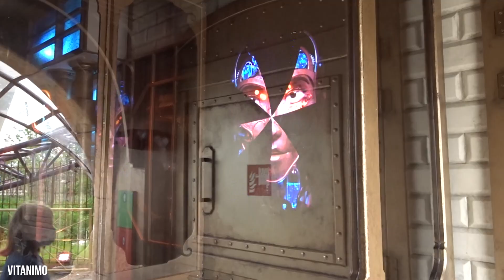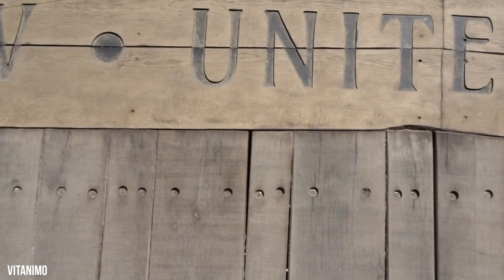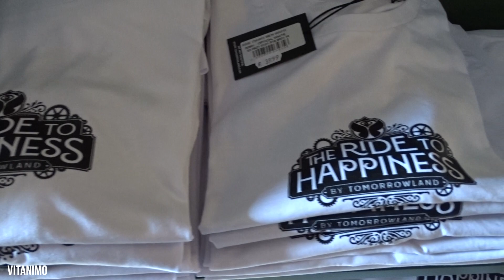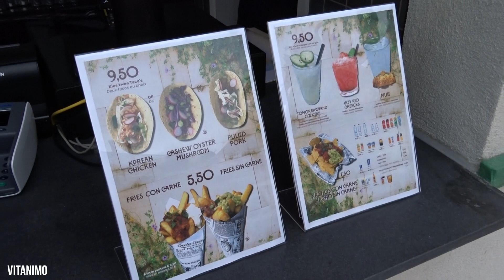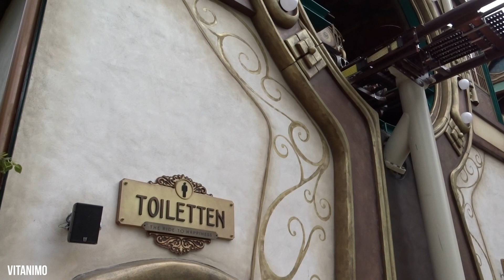vitanimo vlogt #62: plopsaland - special ride to happiness